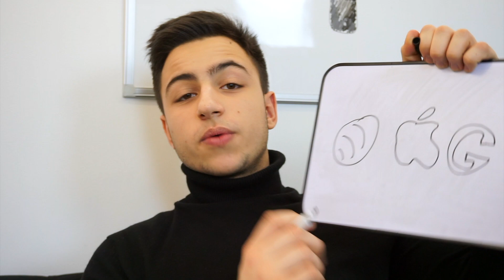HUGE ANNOUNCEMENT!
Big things to come...